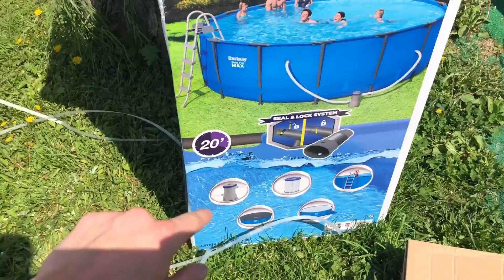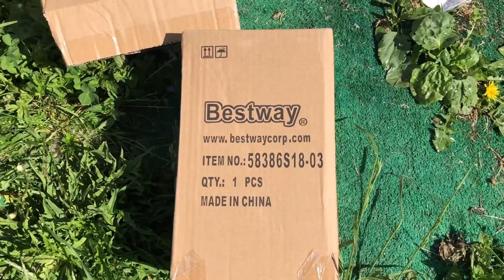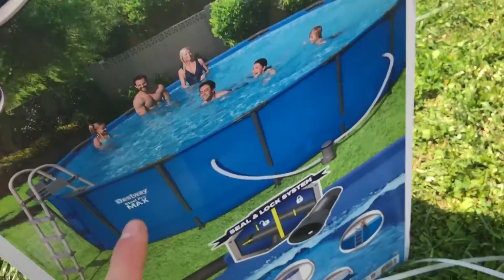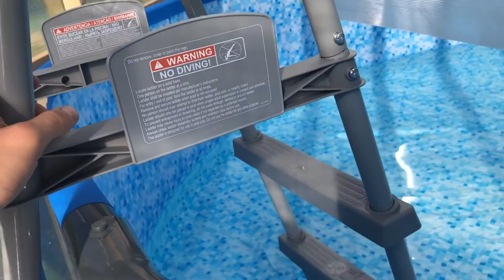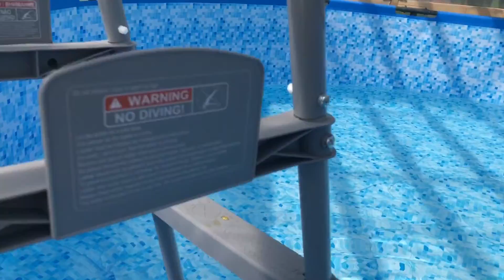ВЛОГ: СТАВИМ БАССЕЙН BESTWAY 4,57x122 НА ДАЧЕ! СТРОИМ НАВЕС!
На Канале  "SENYAMAKUSHKIN"  Я буду делать сумасшедшие вещи, выходящие из рамок понимания !
Чем активней вы, тем больше мы будем снимать НОВЫХ видео!✌

Любые советы, просьбы, всегда ответим, рады новым знакомствам.
Регулярность видео обещаем.
Качественность контента будет лучше с каждым видео, но это не точно:)

Все необходимые ссылки увидите ниже!